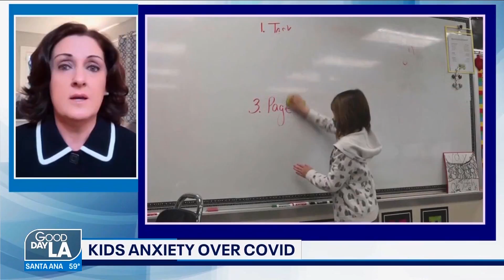Addressing the Youth Mental Health Crisis - Dr. Michele Nealon on Good Day LA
Dr. Michele Nealon, President of The Chicago School of Professional Psychology, was on Good Day LA, discussing the youth mental health crisis exacerbated by the pandemic. Dr. Nealon shared signs to look for if your child is experiencing mental health issues, and ways to best support them.